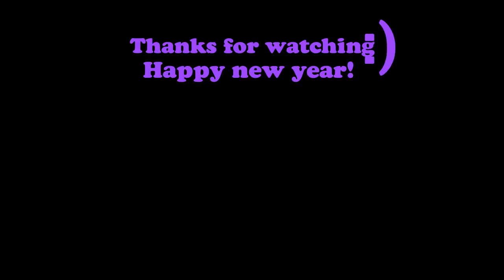"NOT CLEAR" - pubg